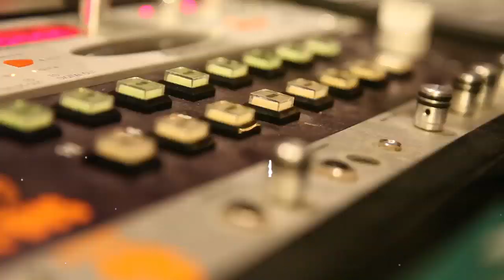Mario In The Studio with Yesi Ortiz